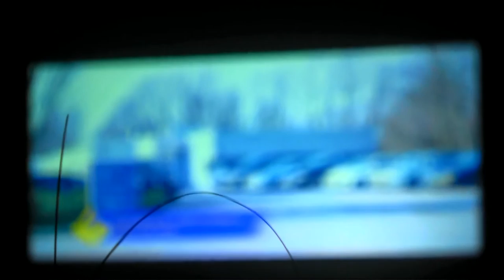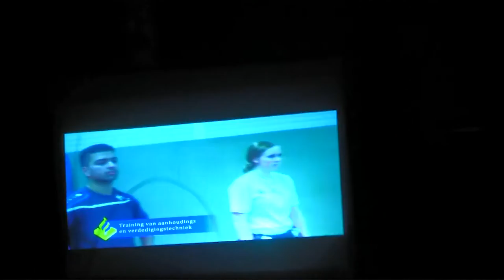Politie orkest Nienoord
optreden politie orkest op openlucht podium Nienoord